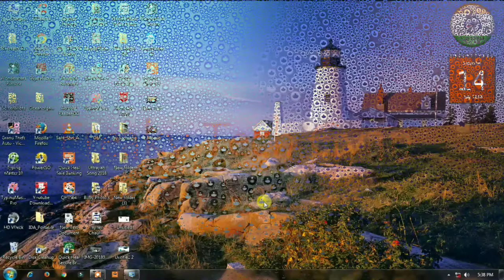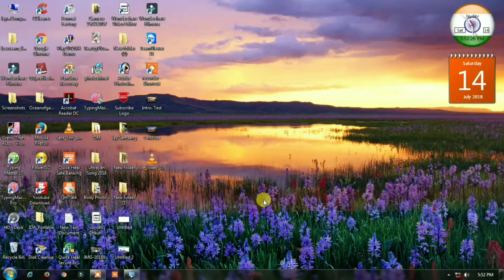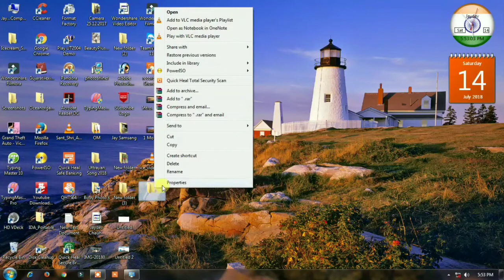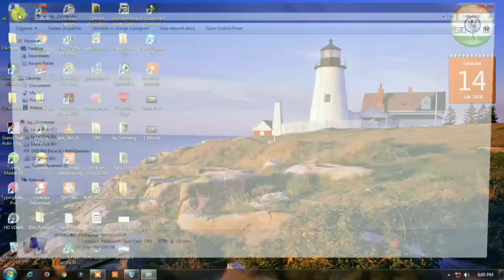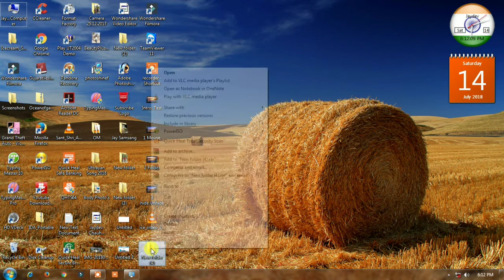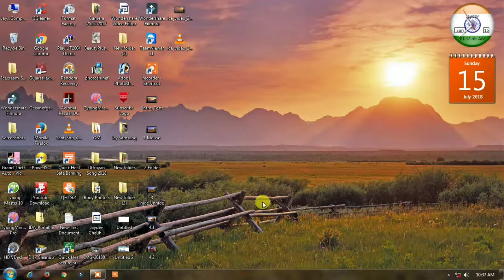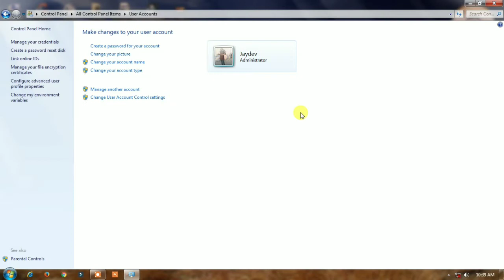5 Important Computer Tricks Every Computer User Must Know || ये आपको अवश्य जानना चाहिये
नमस्ते दोस्तों, Freaky Gyan में आपका फिर से स्वागत है। इस वीडियो में यह बताया है कि आप किस तरह Whatapp के डिलीट किये हुए मैसेज पढ़ सकते हो ।

             { Radhe Creations } :-

Watch & Share Video